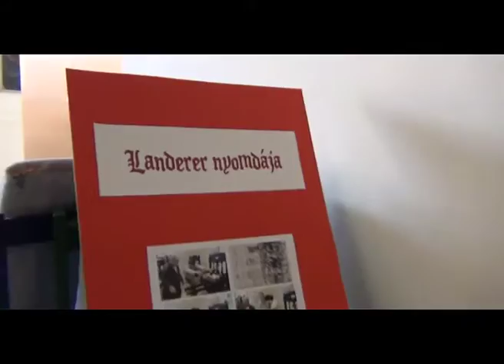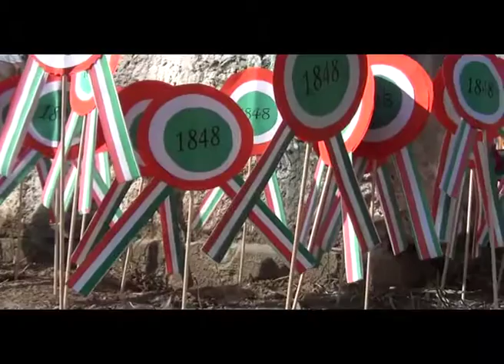Honvéd Toborzó 2017.